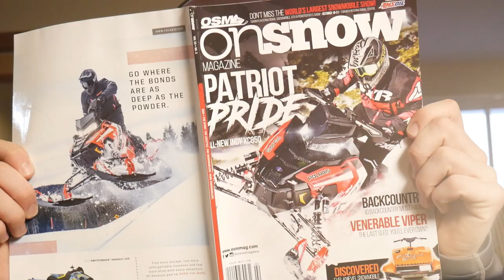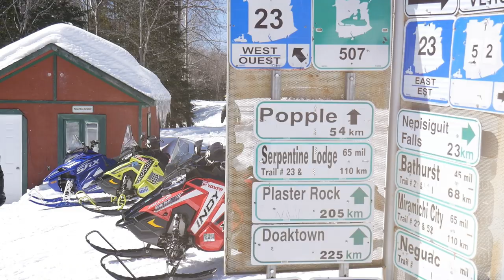Western Guy Goes East